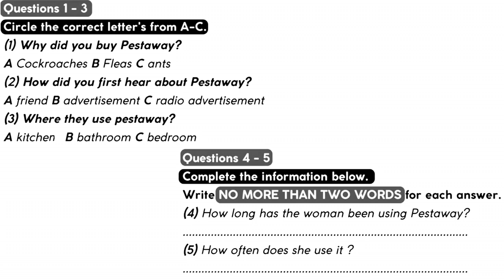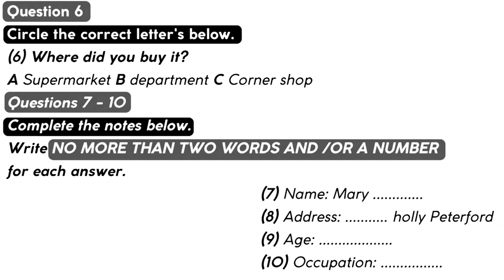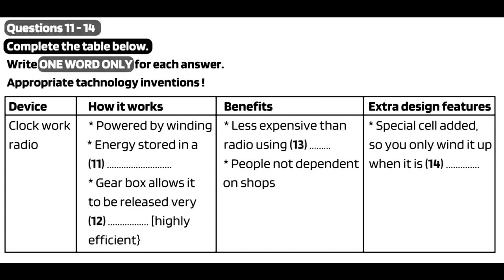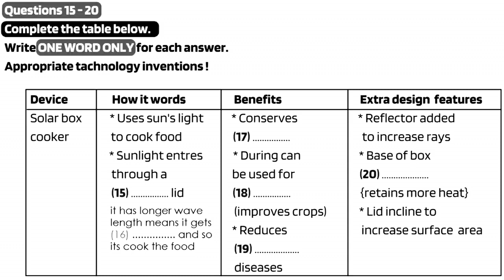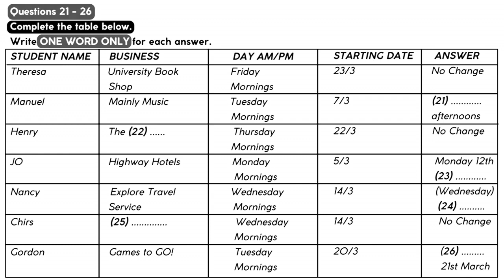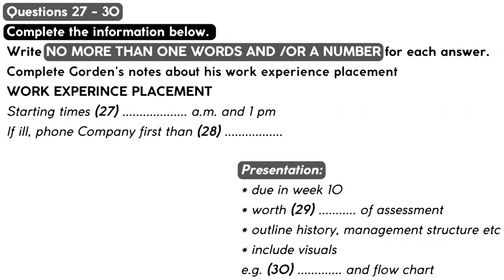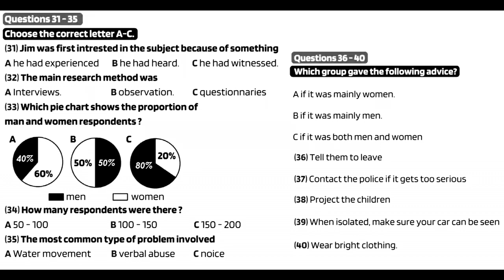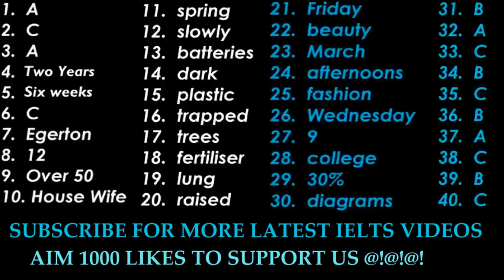IELTS LISTENING PRACTICE TEST 31 March 2023 WITH ANSWERS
Quary solved